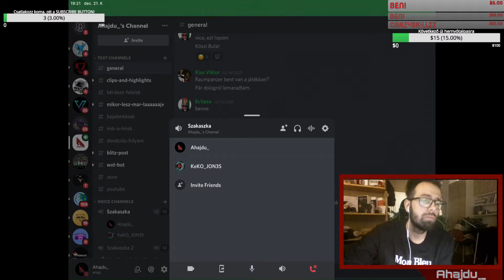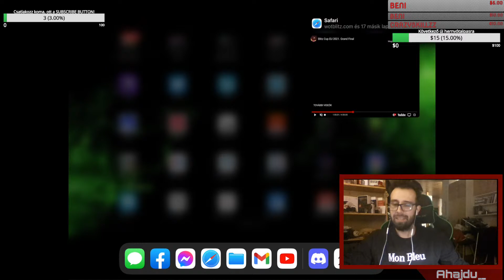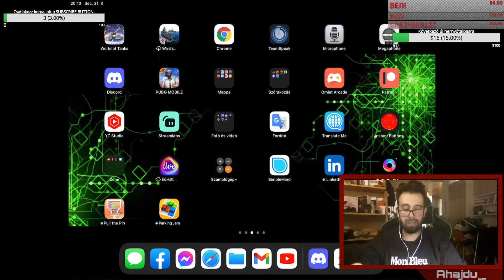WOT BLITZ || BLITZ CUP - LOCA v JON3S Edgarral / LOCA v JON3S with Edgar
Edgarral(KeKO_JON3S) E-sportolunk egy kicsit, jól kifaggatom külföldiül az egyik, ha nem a legizgalmasabb meccsükről amit a LOCA ellen vívtak a legutóbbi Blitz Cupon(Döntőbe kerülés volt a tét), majd természetesen tolmácsolom is válaszait.

Kellemes szellemi felfrissülést és ismeret szerzést kívànok minden egyes és kedves tankos kollegànak!

FONTOS:
Az élő adàsok mindig a tankok aktuális statisztikait tükrözik, e szerint készülnek ezek értelemszerűen egyeznek a videó közzétételének időpontjàval, vagy a videóban elhangzó dàtummal.

A Wargaming engem semmilyen formàban nem tàmogat, ugyanolyan jàtékos vagyok mint bàrki màs a csatamezőről.

Eddigi tàmogatók & segítőim & olyan nagyszerű emberek akik bàrmilyen formában segítettek munkàssagom:
Egyéni:
- Guzsvány Eszter
- Kosztály Ferenc
- Hellinger Teodor
- Födő Imre
- Dér Attila
- Takács Máté
- Cséfalvay Dániel
- Holecska Zoltán
- Gál Gyula
- Bolla György
- Szabó Àrmin
- Kugyela Gergely
- Bogdanov Pàl
- Xpload Gaming
- Vazsinka Ferenc
- Kubala Kristóf
- Balu Benjamin

Partnerek/ Korábbi támogatók:
- Födő Systems
- +APPSolute
- Fercsill-2013 Bt.
- Huawei Appgallery

Amin tolom a bulit:
iPad Pro 10,5 - 64 GB (2017)

Koràbbi eszközeim:
-iPhone X
-iPad Mini4
-iPad Mini3
.iPhone 5s
-iPhone 4s

BHBP facebook oldal: (friss infók és early bird hírek, maga a klàn)